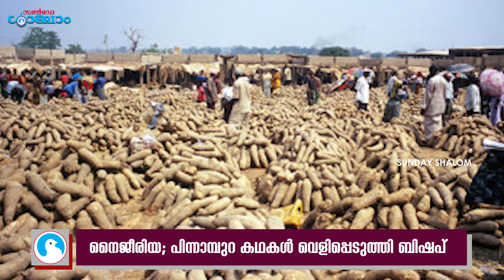Nigeria I നൈജീരിയ; പിന്നാമ്പുറ കഥകള്‍വെളിപ്പെടുത്തി ബിഷപ്പ് | Sunday Shalom | Ave Maria